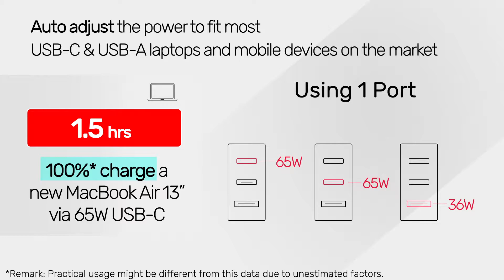Unitek TRAVEL TRI GaN 3 Ports 66W Charger with USB PD and QC 3.0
66W 3 Ports GaN Wall Charger
Dual USB-C Power Delivery and QC3.0